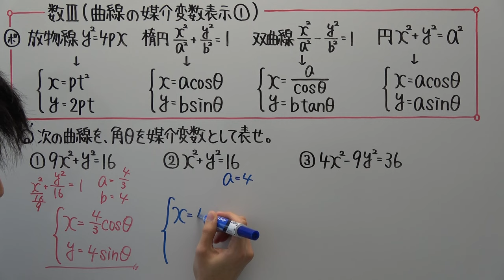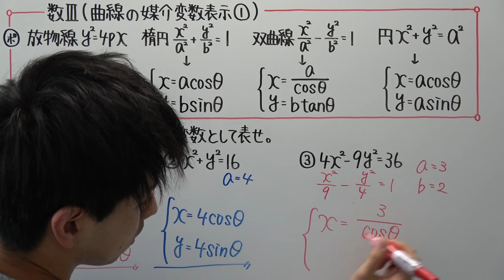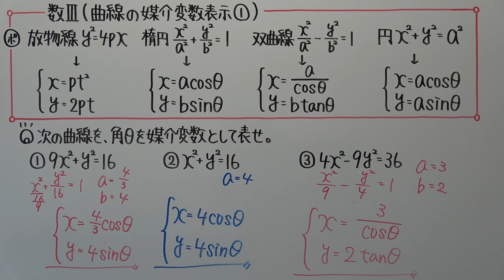【高校数学】数Ⅲ－４０ 曲線の媒介変数表示①